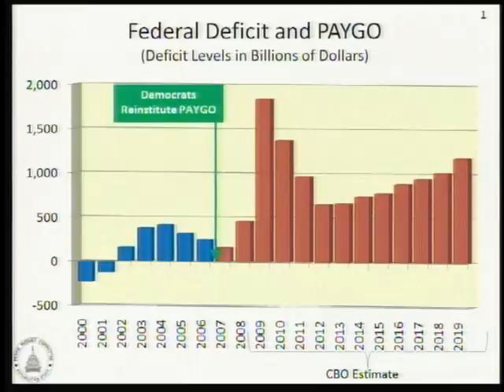Lummis Q & A with OMB Director Regarding Earmarks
U.S. Rep. Cynthia Lummis, R-Wyo., questions Dr. Peter Orszag, Director of the Office of Management and Budget, regarding the Administration's policy toward earmarks.